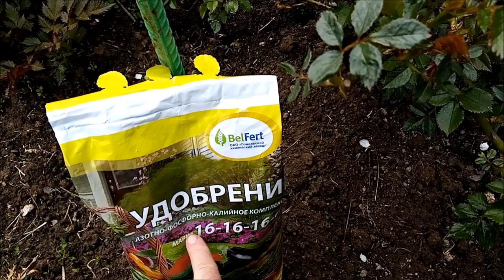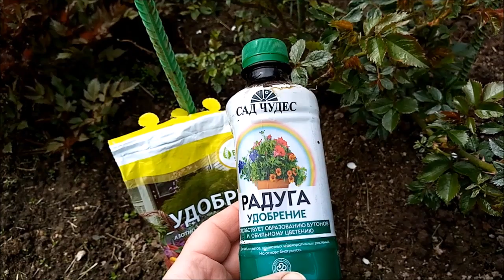РОЗЫ: ОТ ЭТОЙ ПОДКОРМКИ РОЗЫ БУДУТ ЦВЕСТИ ДОЛЬШЕ И ОБИЛЬНЕЕ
Царица цветов... Прекрасна в любом саду. Но чтобы цветение было длительнее и обильнее, необходимо позаботиться о весенней подкормке. Обеспечьте ей эту подкормку.